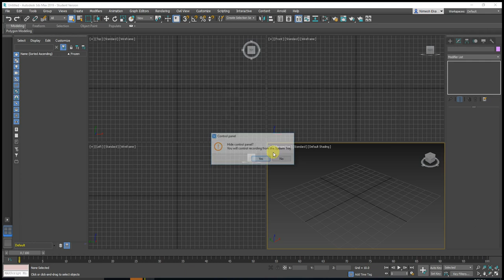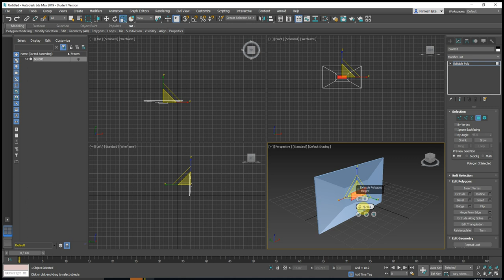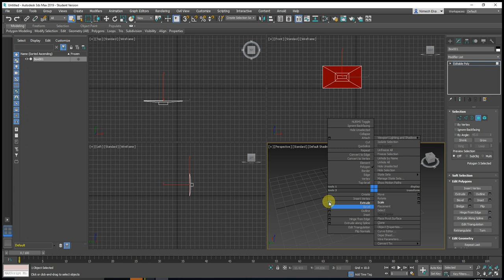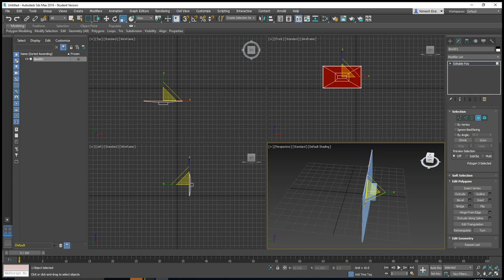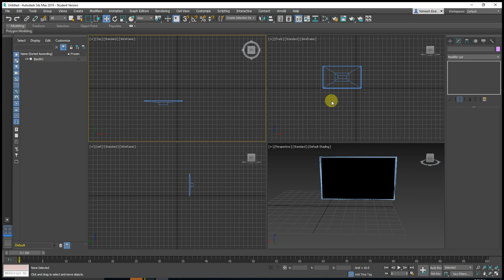How to create a Wall LED TV Design 3Ds Max - Step by Step Tutorial